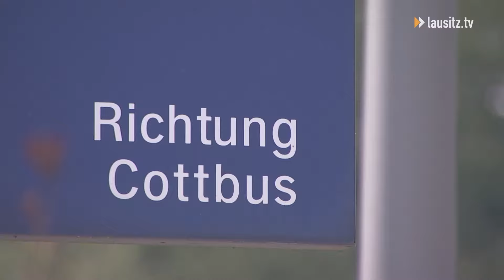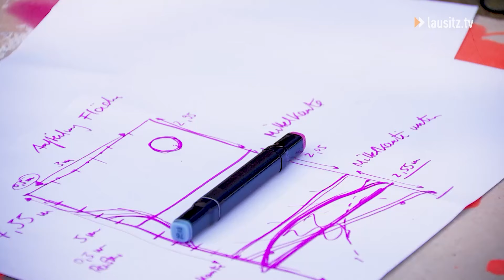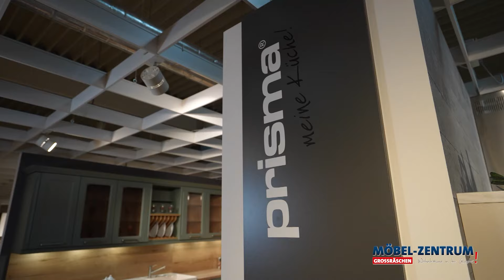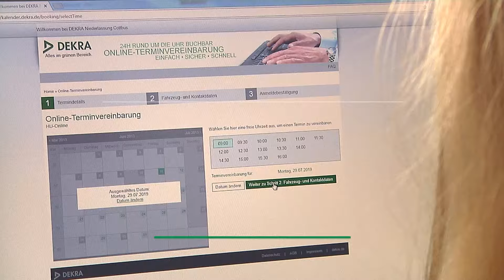lausitz.tv am Donnerstag - die Sendung vom 26.09.24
Nächster Halt Hänchen
Der RE2 fährt nach Berlin sämtliche Orte, wie Raddusch, Kolkwitz und Kunersdorf an. Auch die Hänchener hätten gerne ihren eigenen Bahnhalt.Doch wird aus diesem Wunsch auch Realität?

Der Hahn läuft
Das Wasser strömt aktuell nur so in den Cottbuser Ostsee. Er wird bis nächste Woche Mittwoch mit voller Kapazität geflutet. Und das hat einen triftigen Grund.

Ein Ort der Vielfalt
Im Regenbogenkombinat Sachsendorf kann jeder so sein wie er will. Hier wird Toleranz gelebt. Doch es gibt ein großes Problem und das ist schon von außen zu sehen.
Alle Sendungen
MAGAZIN
Zuhause in Brandenburg-Magazin